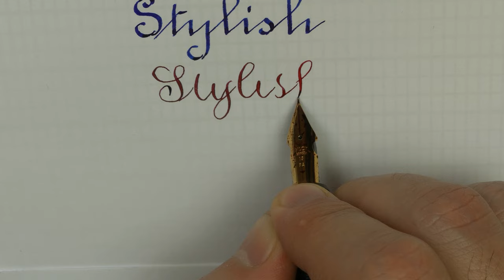How to write “Stylish” in three different handwriting styles: Uncial, Ronde, straight flex cursive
Three ways to write  Stylish with a fountain pen

Use different nibs to write with different styles!

Pen: Gravitas Fountain Pen Silver
Nib: Jowo steel stub 1.5 mm n.6
Ink: Diamine Skull & Roses

Pen: Pilot 823 Custom Amber FA
Nib: Pilot 14k gold #6 fine flex
Ink: Diamine Noel